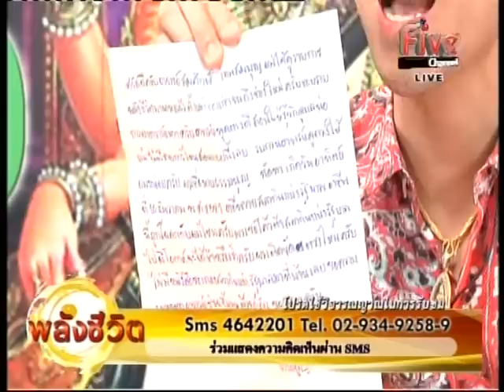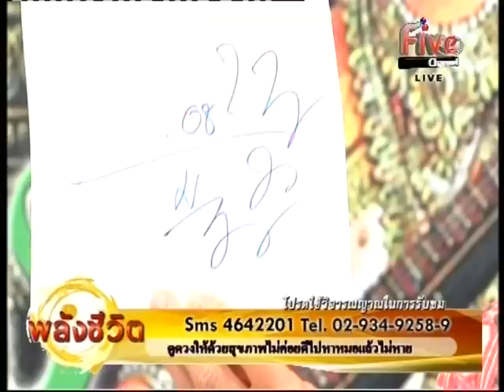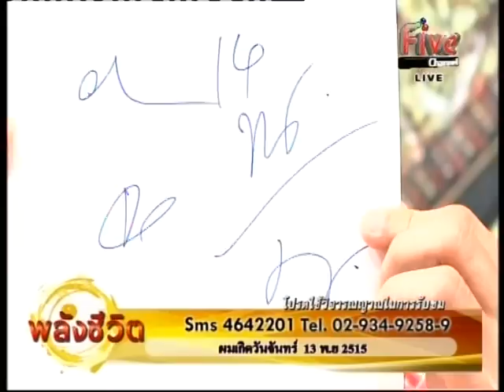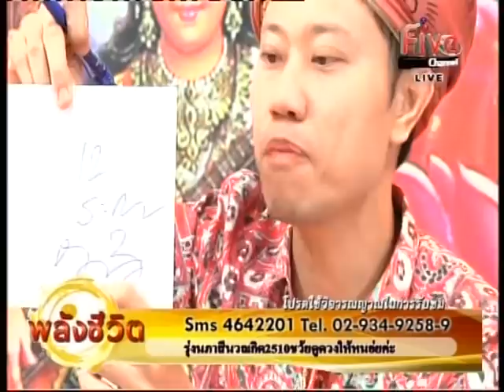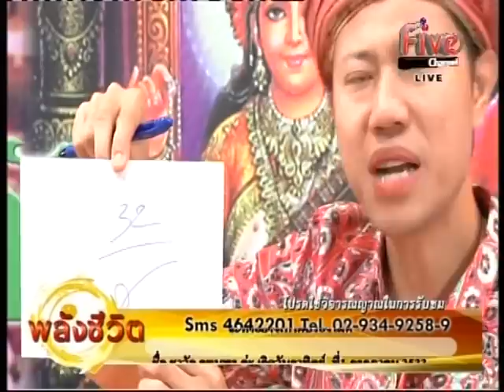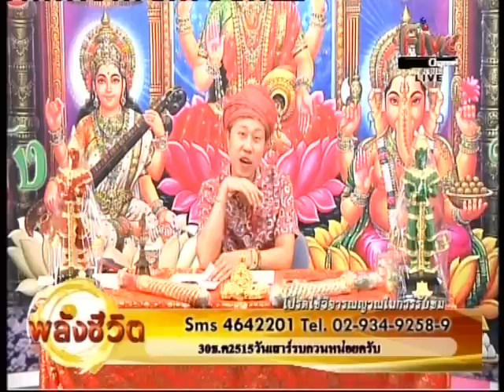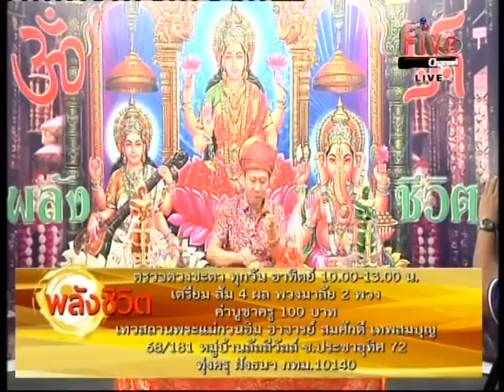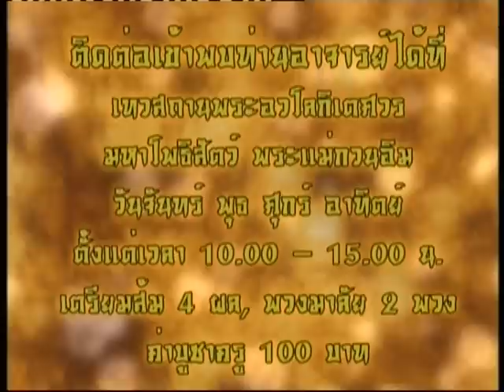รายการ พลังชีวิต 02-09-2015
รายการ พลังชีวิต
ทุกวันพุธ เวลา 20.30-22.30 น. ช่อง Five Channel

อาจารย์ สมศักดิ์ เทพสมบรูณ์
วิทยากรณ์ประจำรายการ